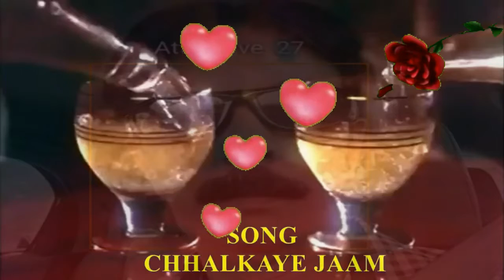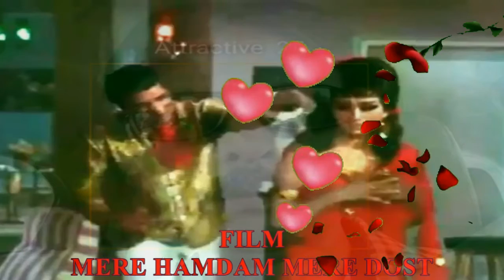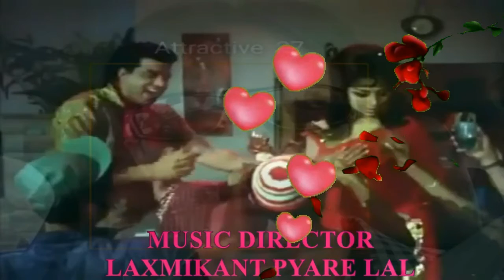छलकाए जाम ।। Chhalkaye Jaam ।। Cover by Sameer Bhattacharya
This is cover song originally sung by Mohammad Rafi Sahab in the movie "Mere Hamdam Mere Dost" I hope you all would love my this attempt.